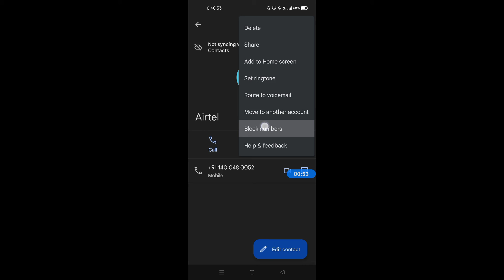How to block any number in Realme Narzo 50 || how to add any number in blacklist on Realme Narzo 50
hello dosto, maine is video me bataya hai ki Realme Narzo 50 me kisi bhi number ko blacklist me kaise dalte hain ya phir kisi bhi number ko block or unblock kaise karte hain. Realme Narzo 50 me kisi bhi number ko block karna bahut hi aasan hai, agar aap bhi janna chahte hain ki Realme Narzo 50 me kisi bhi number ko block aur unblock kaise kre to is video ko pura jroor dekhiyega, thanks friends.

how to add any number in blacklist on Realme Narzo 50
how to block any number in Realme Narzo 50
how to block and unblock any number in Realme Narzo 50
how to block number in Realme Narzo 50
Realme Narzo 50 me kisi bhi number ko block aur unblock kaise kare
Realme Narzo 50 me kisi bhi number ko blacklist me kaise daale
Realme Narzo 50 blacklist settings
Realme Narzo 50 block and unblock settings
blacklist
Realme Narzo 50 block and unblock